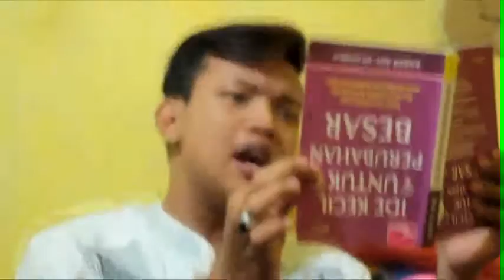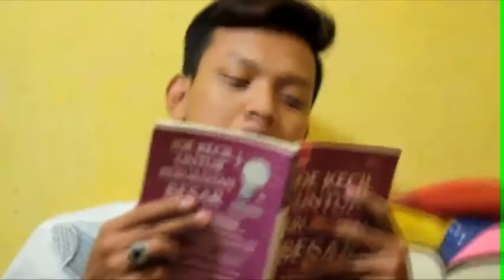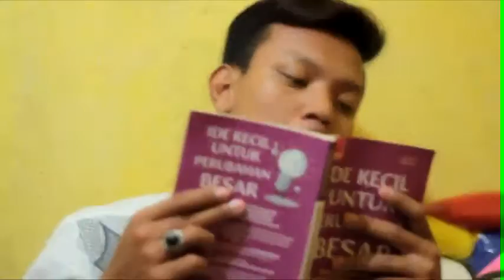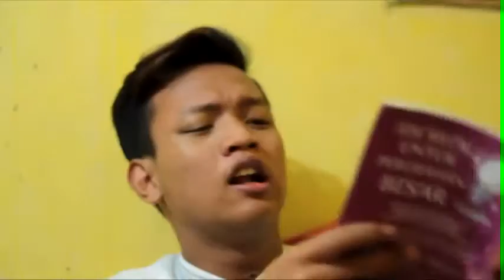20 Ekspresi Baca Buku - By Speakdoang